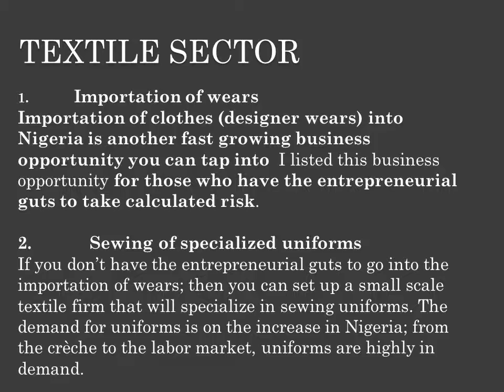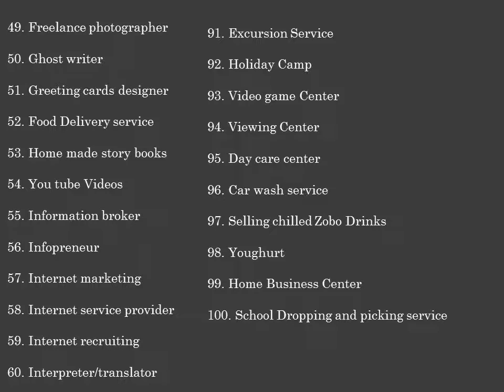STARTING A BUSINESS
how to start a business without money. With this video you are free to sack your boss, step by step guide to start a new business,